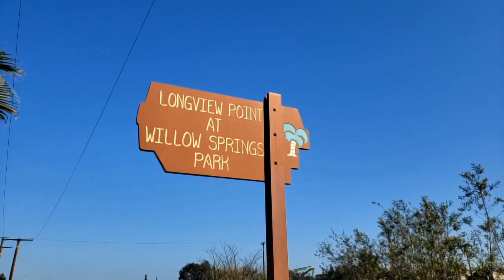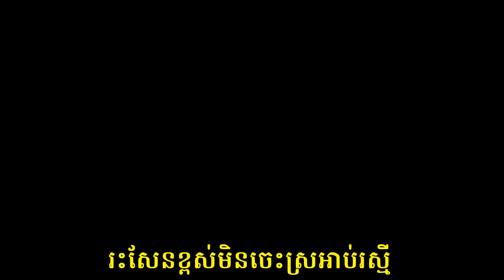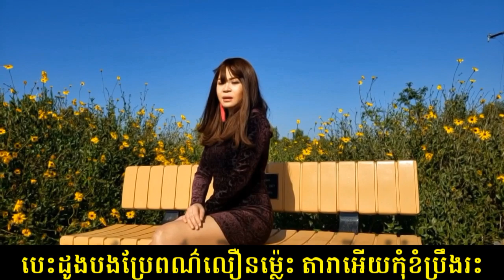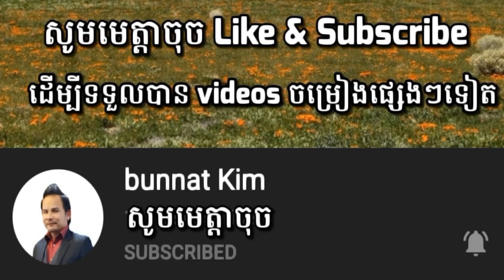ទុក្ខ​បាត់ស្នេហ៍ Tok bat snae ភ្លេង​សុទ្ធ​ pleng sot . Karaoke